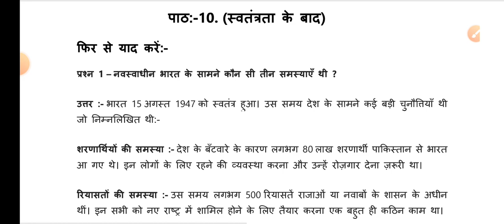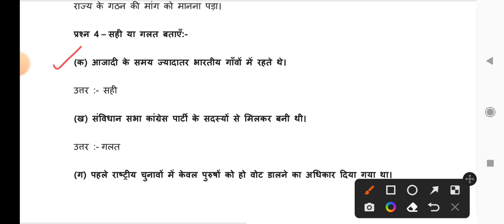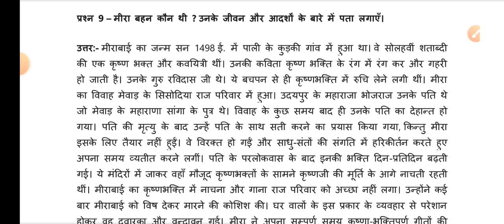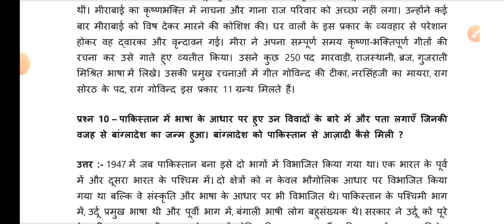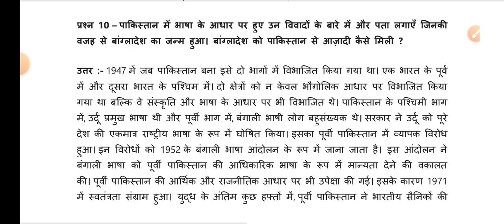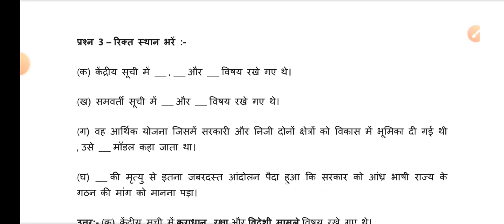स्वतंत्रता के बाद class 8 hamare atit chapter 10 question answer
NCERT History, Class 8 NCERT History Chapter 1 Solution in Hindi
Chapter 1 Ncert History Class 8,
Class 8 NCERT History Chapter 1 Summary in Hindi